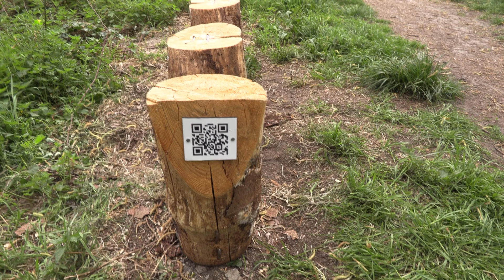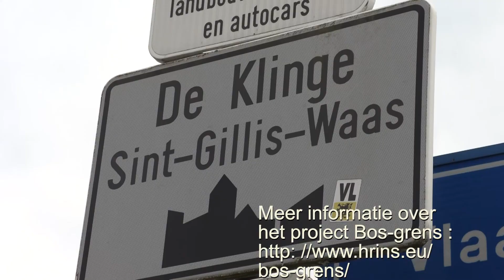Hrins deel 2 (wk 26-2022)